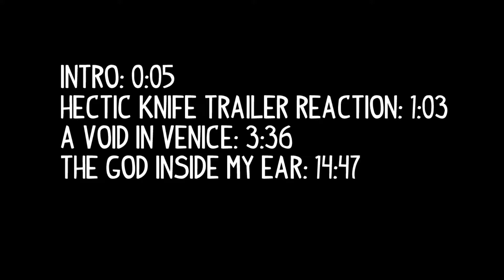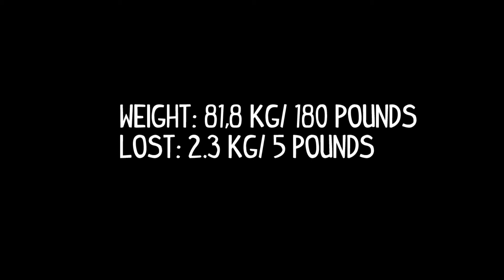Slice / The Basement / I Think We're Alone Now (TRAILER REACTIONS) / - I HATE SUNDAYS VOL. 42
You know thse SUndays where we just hangout and watch trailers? Yeah! THis is one of them! ENJOY IT! THIS is gonna be the last one of those in a long long while. Do you feel the calmness? That means the storm is coming! The next SUnday's are gonna be crazy.

If you also want see more exclusive content and your name here and in the video sign up: